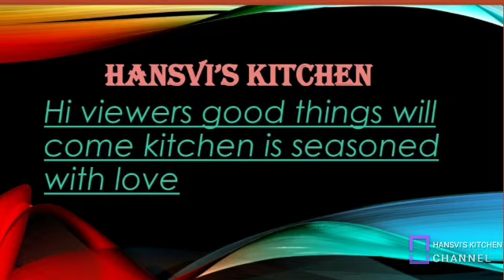PANEER GRAVY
INGREDIENTS:
ONION -6
TOMATO-8
PANEER
CHILLY
GINGER GARLIC PASTE
CHILLY POWDER- 2 TABLE SPOON
KULAMBU POWER- 1TABLE SPOON
CASHEW NUT AND BADAM PASTE
GHEE
KASTHURI METHI LEAVES
SAFFRON
CORIANDER LEAVES